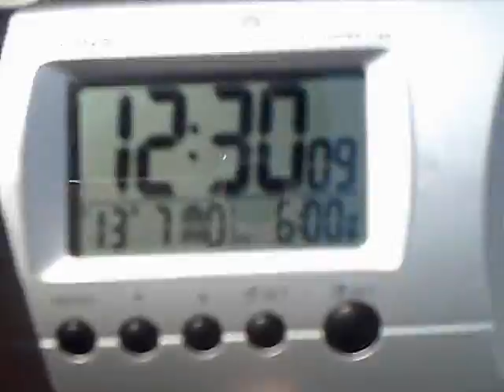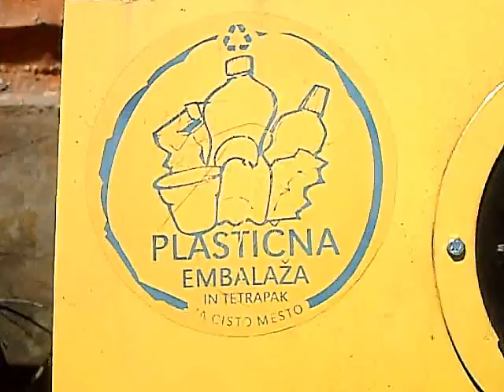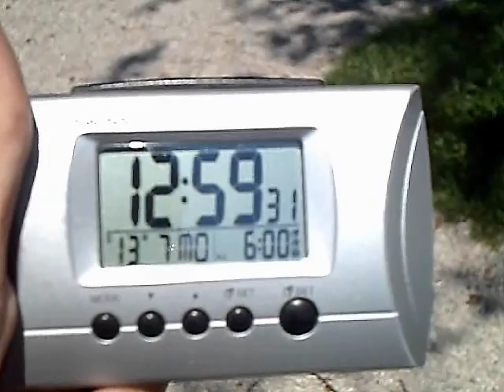.:13_07_09 ~ DRAVA:.